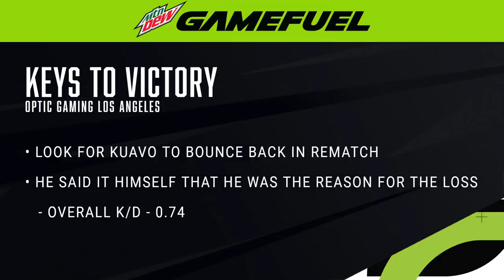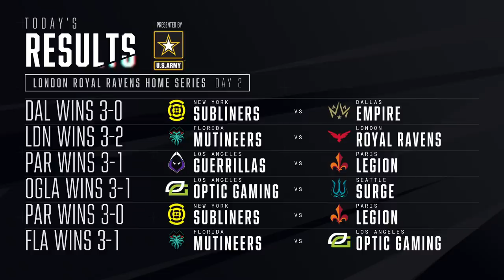Knockout D | OpTic Gaming LA vs Florida Mutineers | London Royal Ravens Home Series | Day 2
The twelfth home series of the 2020 Call of Duty League season is live on July 17-19 on YouTube Gaming. The London Royal Ravens are virtually hosting the Dallas Empire, Paris Legion, Seattle Surge, LA Guerrillas, New York Subliners, Florida Mutineers, and OpTic Gaming LA in a three-day tournament with 50 CDL Points up for grabs for the winner. Can anyone come out of the shadows at the penultimate home series and take their claim for champs?! Tune in to find out!